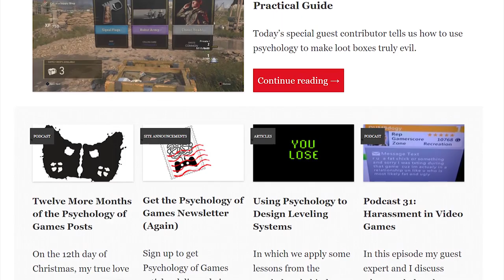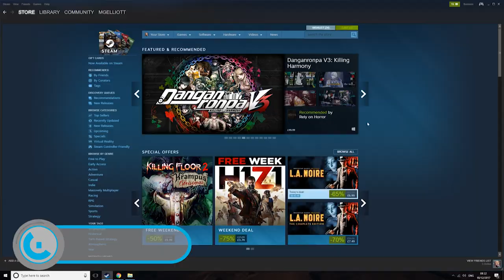6 reasons we love playing old games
Was gaming really better 20 years ago, or are our brains just playing tricks on us? There's more to that question than you might think: here are six reasons we love old games.